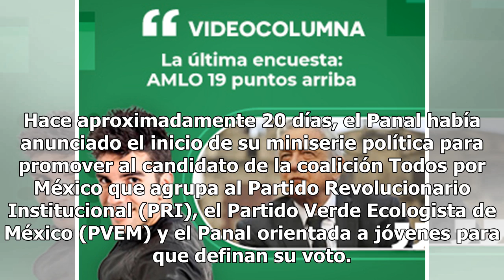Introducen a Andrés en segundo capítulo de "La decisión de Bety"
Redacción SDPnoticias.com lun 28 may 2018 19:23 La decisión de Beatriz, miniserie promocional del Pa...